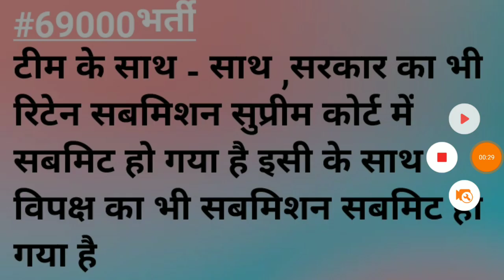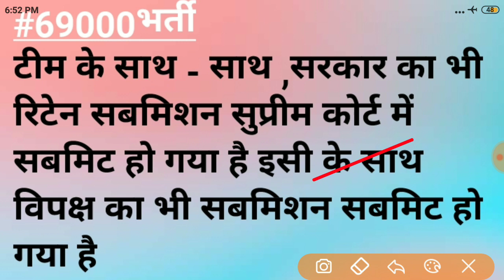69000भर्ती।रिटेन सब्मिशन पूरा सबका।सरकार ने भी जमा किया